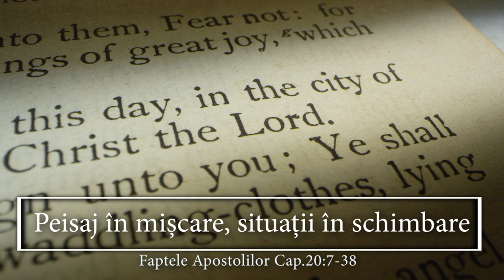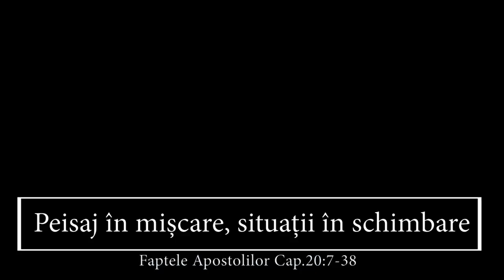Peisaj în mișcare, situații în schimbare | Fapte Apostolilor 20:7-38 | Itinerar Biblic